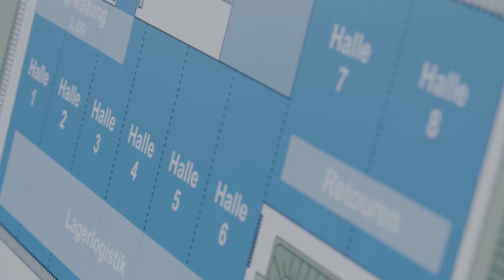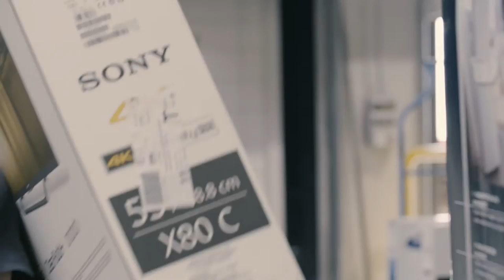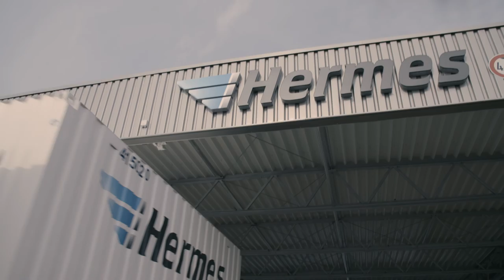Hinter den Kulissen: Besuch im Hermes Logistikzentrum in Löhne / NRW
Im Juni 2016 hat Hermes in Löhne (Nordrhein-Westfalen) ein 100.000 Quadratmeter großes Logistikzentrum in Betrieb genommen. Was geschieht hinter den Kulissen?

Hermes ist ein internationaler Handels- und Logistikdienstleister mit Sitz in Hamburg und Teil der Otto Group. Das Unternehmen ist führender Spezialist für handelsnahe Dienstleistungen und Partner zahlreicher Distanzhändler, Multi-Channel-Händler und Online-Retailer im In- und Ausland. Das Leistungsspektrum der zwölf unter der Marke Hermes operierenden Gesellschaften umfasst die gesamte Wertschöpfungskette des Handels: Sourcing, Qualitätsabsicherung, Transport, Fulfilment, Paketzustellung und Zwei-Mann-Handling. Hermes ist weltweit aktiv und mit eigenen Gesellschaften in UK, Russland, Italien und Österreich vertreten. Seit 2013 ist Hermes als Offizieller Premium-Partner in der Fußball-Bundesliga präsent.